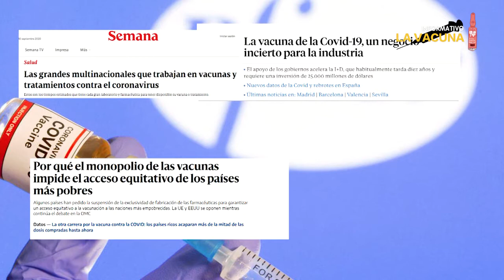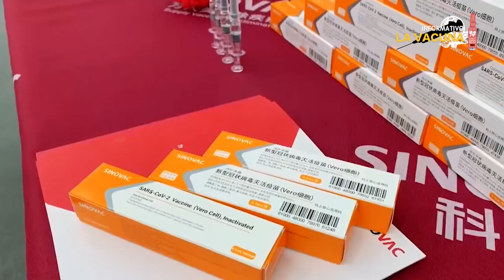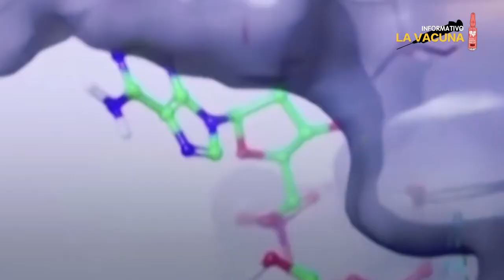Vacuna control y dominación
La inequitativa distribución de las vacunas para colocarle límite a la pandemia suscitada por el covid-19, tiene que ver con la pugna interimperialista, así como con la disputa entre las grandes farmacéuticas por el control y lucro desprendido de una crisis que asumen como negocio.